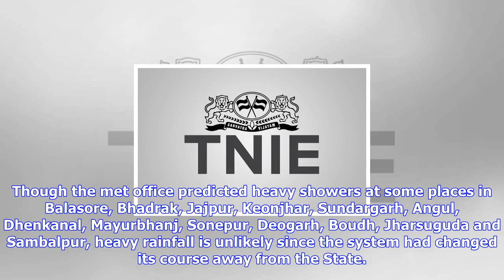Breaking News | Heavy downpour: 6 flights diverted to city from kolkata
Heavy downpour: 6 flights diverted to city from kolkata

Though the met office predicted heavy showers at some places in Balasore, Bhadrak, Jajpur, Keonjhar,...